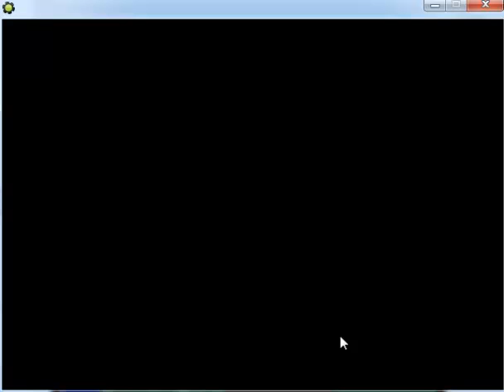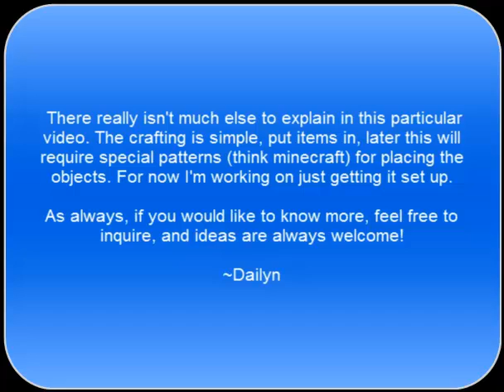Crafting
A quick demonstration of the crafting system that I'm building for my game.